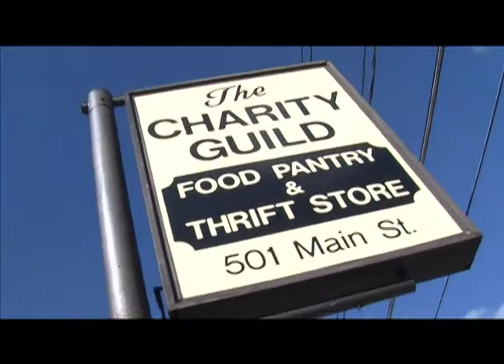Charity Guild Voice of Champs 2012